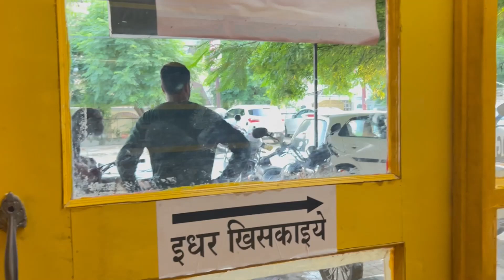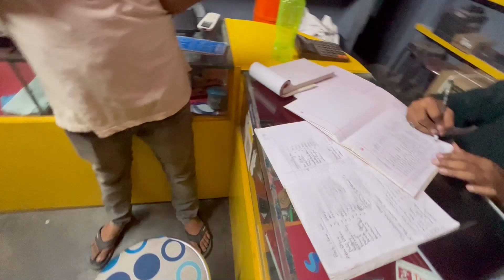FULL HIMALAYAN SERVICE FOR My NEW LONG Ride | THROTTLE BODY CLEAN | UTTRAKHAND RIDE 2023